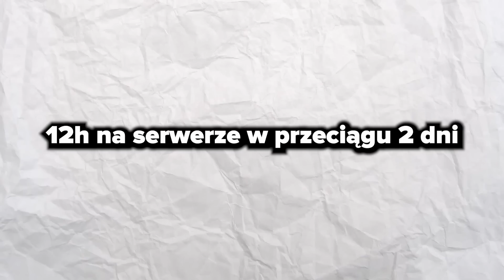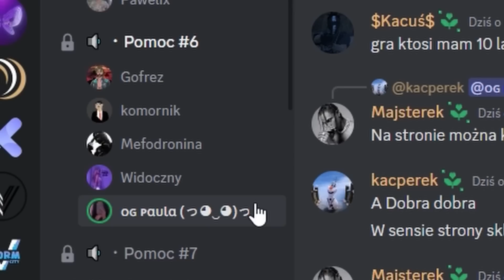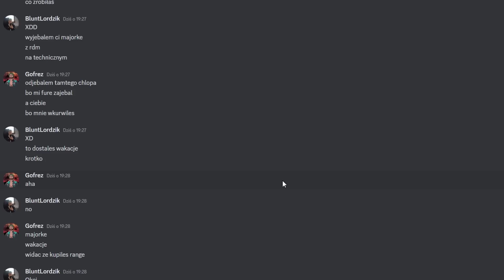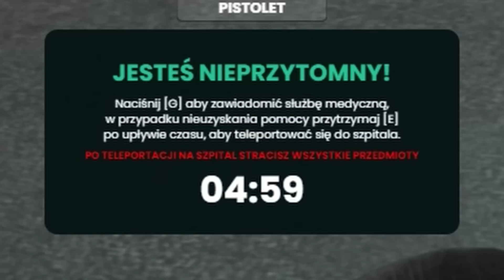DOSTAŁEM BANA NA SERWERZE SKAZY :(